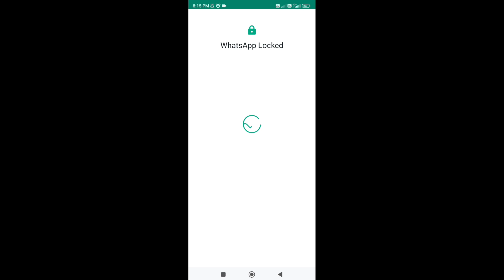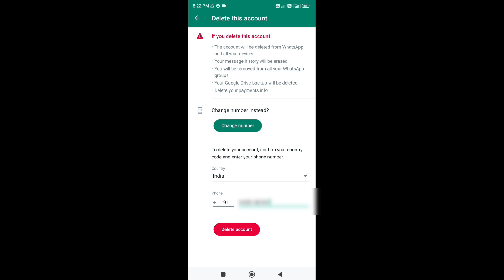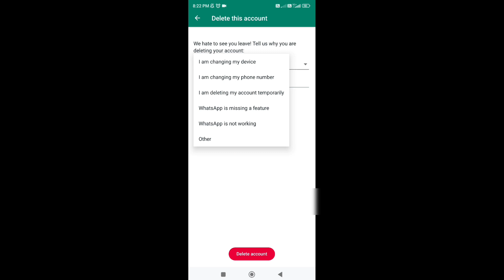Whatsapp Account Delete Kaise Kare Permanently | How To Delete Whatsapp Account Permanently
Dosto aj ki is video m mane btaya hai Whatsapp Account Delete Kaise Kare Permanently | How To Delete Whatsapp Account Permanently